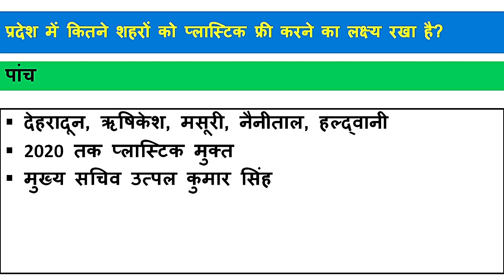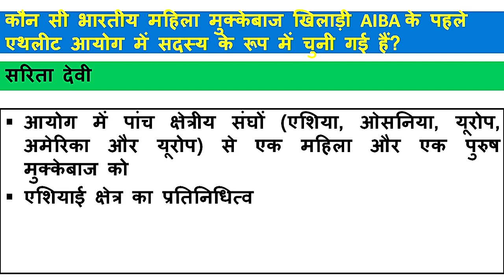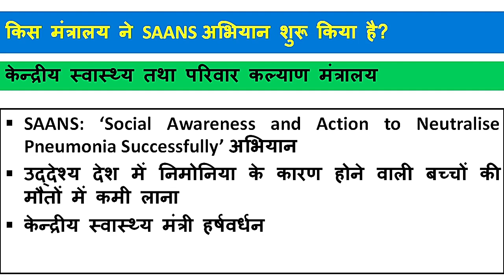Uttarakhand Current Affairs | 19 November 2019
Uttarakhand Current Affairs video.